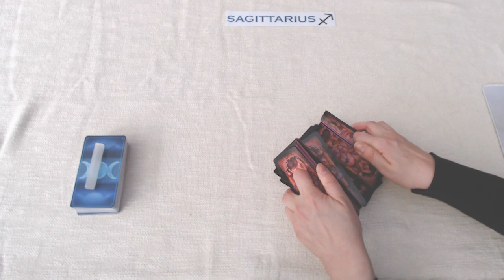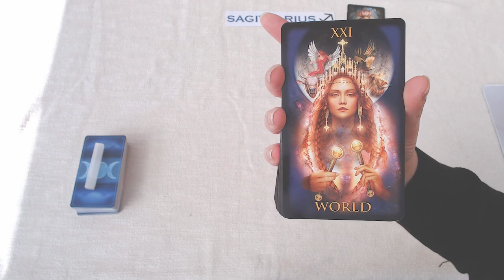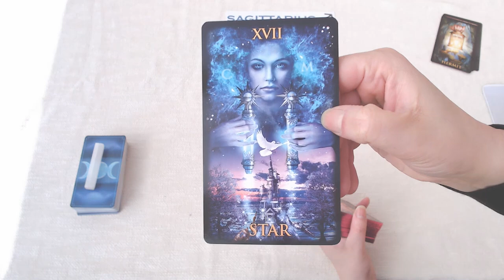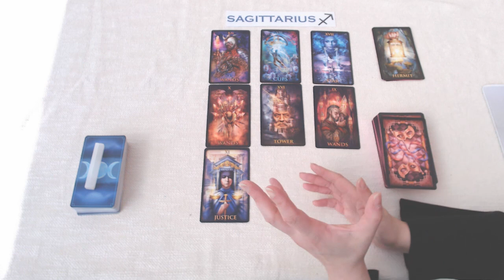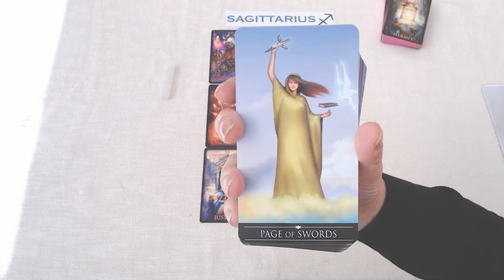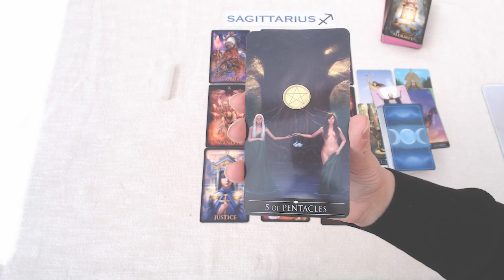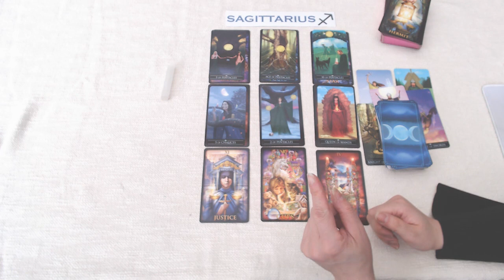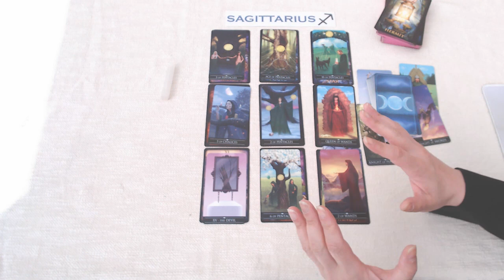💕 SAGITTARIUS ♐️ YOU DESERVE THE BEST OF THE BEST & HERE THEY COME! THIS IS BLESSED! 😇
💘HI SAGITTARIUS & WELCOME TO YOUR WEEKLY LOVE READING! 💘